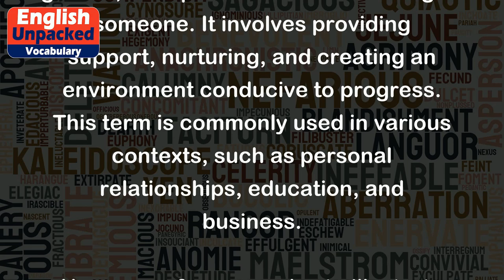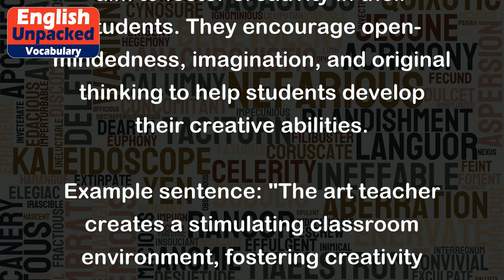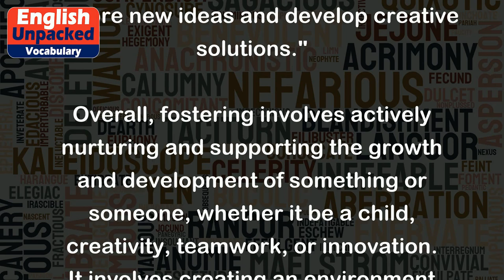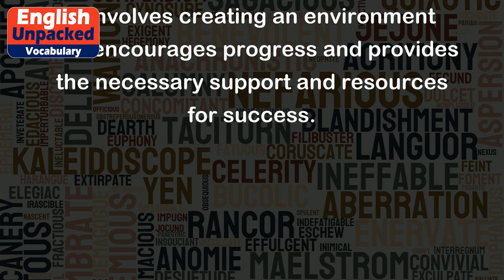Fostering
"Fostering" is a verb that means to encourage or promote the development, growth, or improvement of something or someone. It involves providing support, nurturing, and creating an environment conducive to progress. This term is commonly used in various contexts, such as personal relationships, education, and business.
Here are a few examples to illustrate the usage of "fostering":
1. Fostering a child: When someone fosters a child, they provide a temporary home and care for a child who is unable to live with their birth family. The foster parent supports the child's emotional, physical, and educational needs, creating a stable and nurturing environment.
Example sentence: "The couple decided to foster a child to provide a loving and supportive home for children in need."
2. Fostering creativity: In educational settings, teachers often aim to foster creativity in their students. They encourage open-mindedness, imagination, and original thinking to help students develop their creative abilities.
Example sentence: "The art teacher creates a stimulating classroom environment, fostering creativity through various hands-on activities and encouraging students to explore different artistic techniques."
3. Fostering teamwork: In a professional setting, fostering teamwork involves promoting collaboration, communication, and mutual support among team members. This helps to create a positive and productive work environment.
Example sentence: "The manager organized team-building exercises and encouraged open dialogue to foster teamwork and improve cooperation among employees."
4. Fostering innovation: Companies often focus on fostering innovation to encourage new ideas, products, and processes. They provide resources, support risk-taking, and create an atmosphere that values experimentation and learning from failure.
Example sentence: "The company's innovation lab is dedicated to fostering innovation by providing employees with time and resources to explore new ideas and develop creative solutions."
Overall, fostering involves actively nurturing and supporting the growth and development of something or someone, whether it be a child, creativity, teamwork, or innovation. It involves creating an environment that encourages progress and provides the necessary support and resources for success.